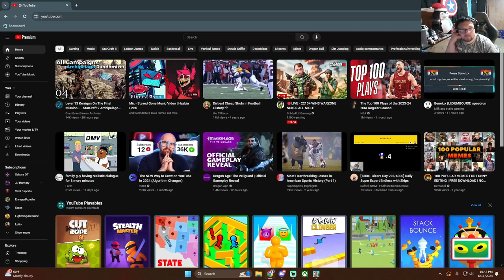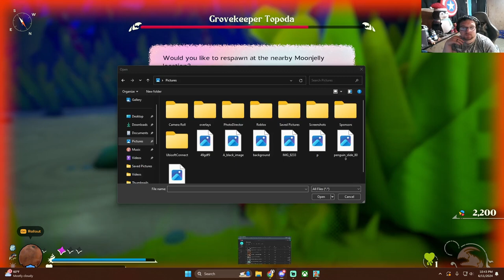Mike Tyson In Shrimp Form Hurts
Hey everyone I know this one is a lot shorter than the previous episodes but honestly it took twice as long to record so I hope you all enjoy it!

Socials
Linktr.ee/nordicpenguin